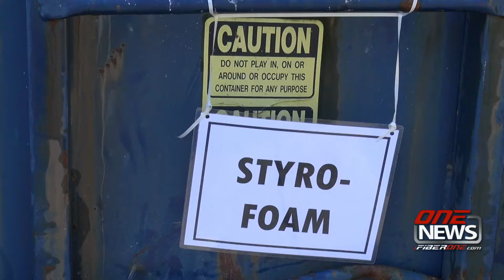Volunteers clean up South Sound beaches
Pacific Coast Shellfish Growers Association sponsored the first of two annual beach clean-ups with the help of shellfish-industry volunteers.